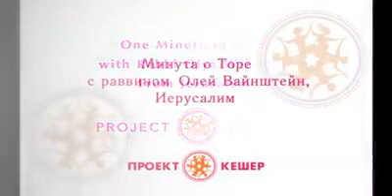Weekly Torah Portion with Rabbi Olya Weinstein: Korach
On a weekly basis, Rabbi Olya Weinstein records a 1-2 minute long video on the weekly Torah portion that reflects PKI women’s values of tikkun olam, equality, women’s leadership, and more. Traditionally, only male rabbis give these weekly Torah teachings and Rabbi Olya is the first woman-rabbi to do so in the Russian speaking community.

This weeks portion is Korach.